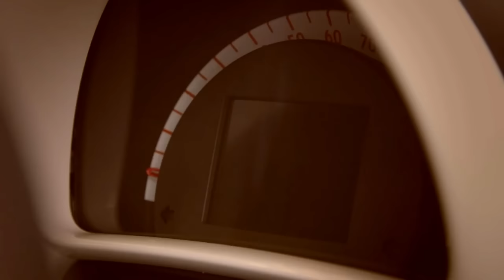Angelo Angelino Ft. Stefania Lay - Promesse Senza Cuore (Video Ufficiale 2015)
@ G&D PRODUCTION 2015: Angelo Angelino ft. Stefania Lay - Promesse Senza Cuore (Video Ufficiale 2015)